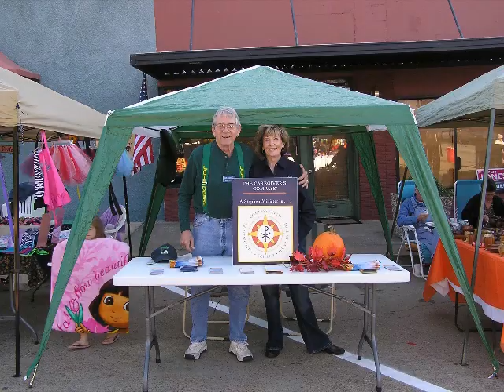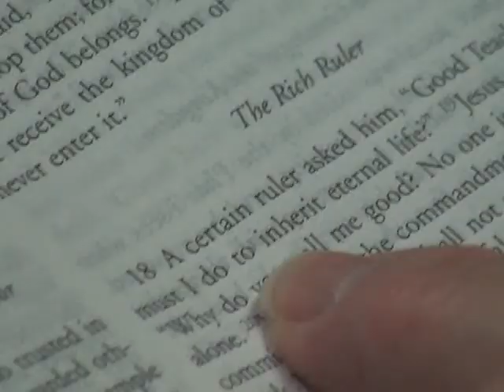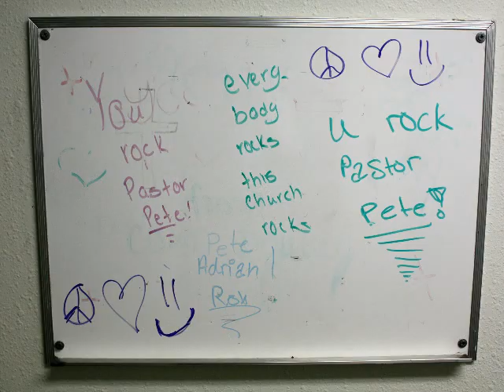Pete Adrian @ FUMCMV